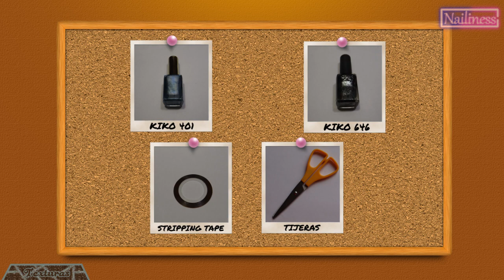Diseño uñas texturas sugar mat y rayas holografico textured and holographic design nails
•••♥ CLICK AQUI PARA MAS INFO ♥•••

Me encantan los esmaltes con texturas, y los holográficos también. Secan rapidísimo y te sacan de un apuro para hacerte una manicura distinta muy fácilmente; pero no solo eso, sino que también sirven para convertir diseños normalitos en verdaderas preciosidades. Este diseño es muy fácil de hacer, y en poco tiempo. Se puede hacer con estos esmaltes especiales, aunque realmente valdrían también cualquier otros. ¡¡Espero que os guste el vídeo!!

Materiales específicos que he utilizado:
- Esmalte Holográfico Azul - Kiko 401
- Esmalte Negro Efecto Arena- Sugar Mat Kiko 646
- Stripping Tape*

* Nota: la stripping tape la compré en ebay. más o menos me costó 2,5 € y me trajo 30 rulos como el que se ve en el vídeo, aunque también la hay en muchas tiendas de nail art online

Canción de fondo: Gotika - My love